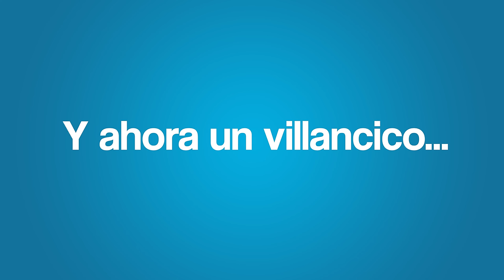Día 1: Pesebre del Borrego | enchufetv ft @LaGranjadelBorrego (La Novena 2023)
Que tal si el pesebre de Jesús hubiera ocurrido en Latinoamérica, en Colombia, justo en la granja del Borrego. Pues deja de imaginar y mira la segunda llegada de… la Novena de Enchufetv y que hubiera pasado si los villancicos fueran parte de un mundo literal.

En la novena de enchufe vas a encontrar los mejores chistes y comedia de Navidad, Hanuka, o tu festividad de fin año / año nuevo favorita. Carlos Díaz (El borrego) será nuestro guía en esta aventura donde Jesús, María y José son los protagonistas de una historia con lo mejor del espíritu navideño.

CAST
Borrego: Carlos Alberto Díaz
María: Maya Villacreses
José: Orlando Herrera
Profesora: Sole Bustamante
Niña: Emilia granizo
Niño: Stefano Achury
Extra 1: Joaquín Tipantuña
 Extra 2: Eva Ritz
 Extra 3: Alina Martínez
 Extra 4: Benjamín Yépez
 Extra 5: Kenneth Alvear
 Extra 6: Guido Montenegro
 Extra 7: Anthuan Méndez

Gerente General: Arturo Yépez
Director: Daniel Enríquez
Gerente de producción: Juan Carlos Flor
Coordinadora de producción: Michelle Echeverría

Equipo guión: Daniel Enríquez, Juan Aguilar, Orlando Herrera,  Andreina López

Equipo postproducción: Diego Falconí, Miguel Sánchez, Sophia Patiño, Tomás Cevallos, Israel
Maya , Melany Chango, Martin Serrano

Equipo de redes: José Martín Robles, Camila Arroyo, Fernanda Carrillo, Martín Alvear, Carlos Solano, Álvaro Pallo, Manuel Coronel

Diseño de miniatura: Xavier Casares

Productor de Campo: Andrés López
Asistente de Dirección: Diana Guanin
Locacionista: Jhoana Utreras
Directora de arte: Kiara Gaona
Asistente de arte: Zaffya Loza
Vestuarista: Vanessa Portilla
Maquillaje: Noel Fariña
Director de fotografía: Christian Moya
Gaffer: Álex Achicanoy
Best Boy: Byron Arias
Sonidista: Amaris Baez